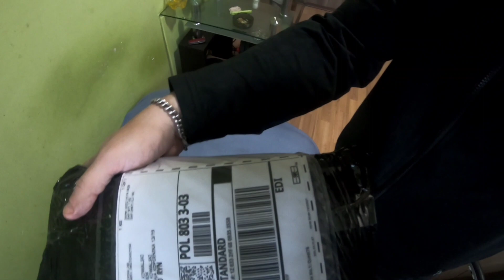Unboxing SSD 😄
kanał niewidomego youtubera